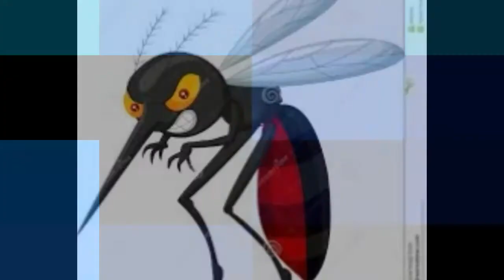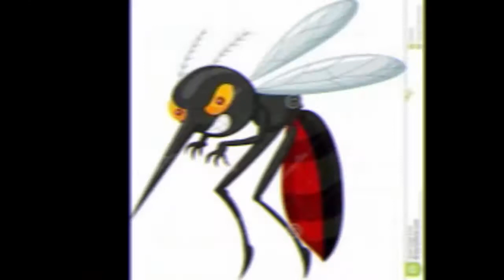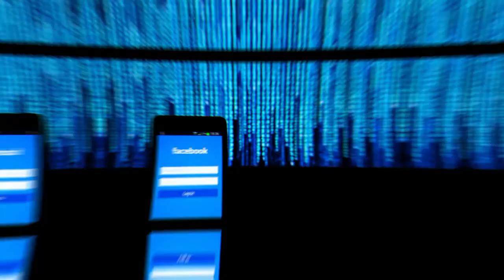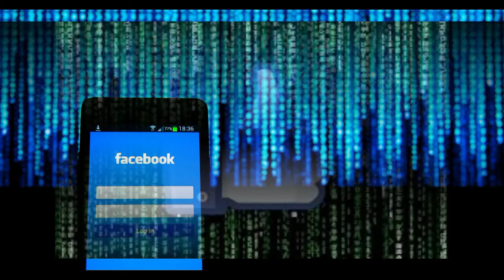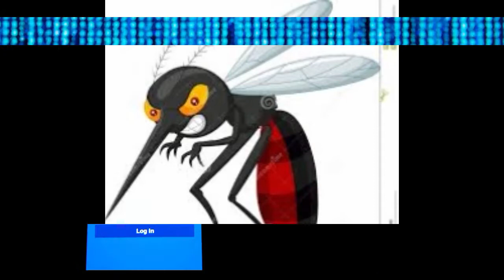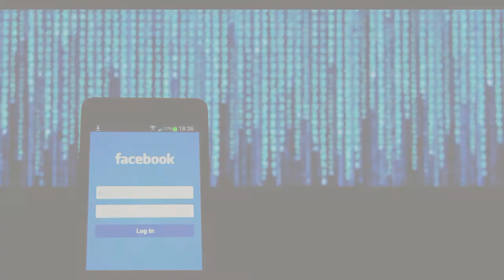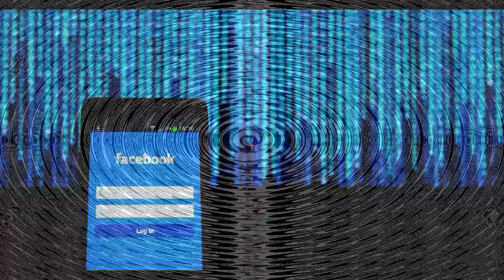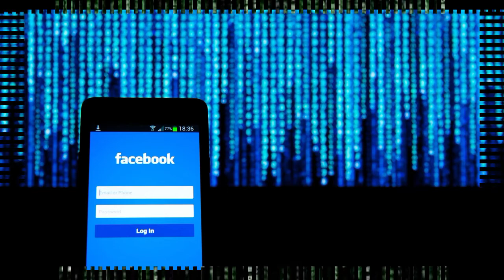Timeline --a Sci-Fi Word-Movie Journey through the Facebook Matrix - Zap Oracle Steamcast #75